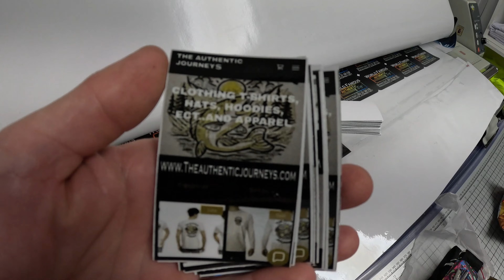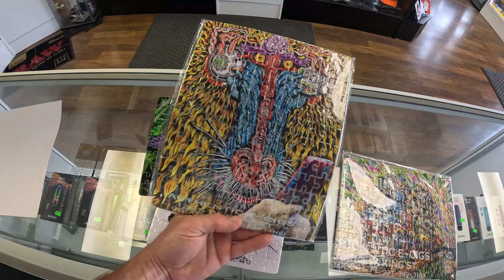From work to day 6 island life | Sebastian inlet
Welcome to the authentic journey channel.

Thanks for all your help ​⁠​⁠ ​⁠ ​⁠​⁠ ​⁠ @fatjoe321
Check out @Authenticecigs @thebestmoment_33 ​⁠ ​⁠​⁠ ​⁠